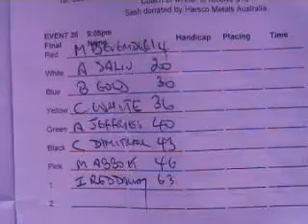2011 Whyalla Over 35's 300m FINAL won by Ali Saliu